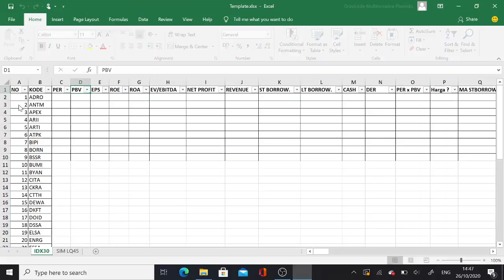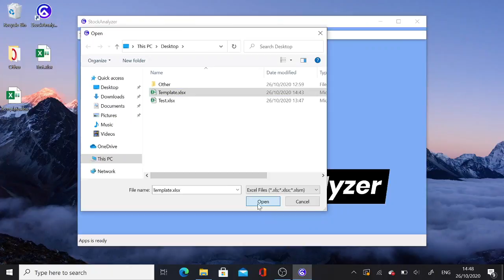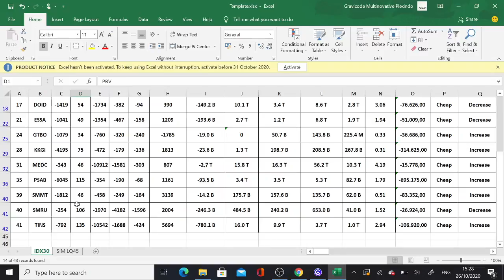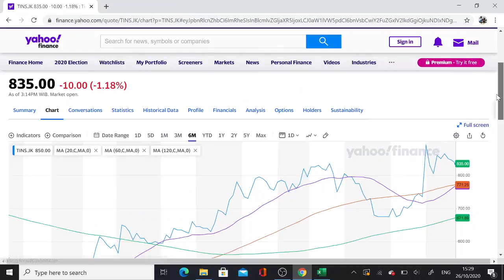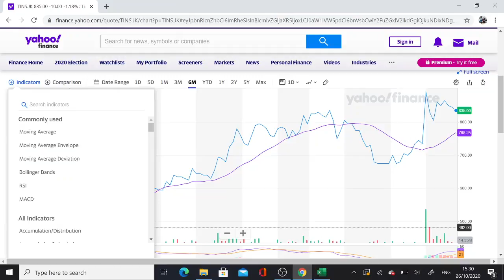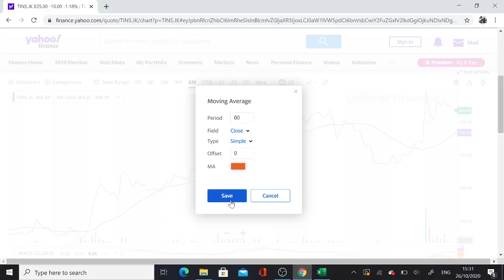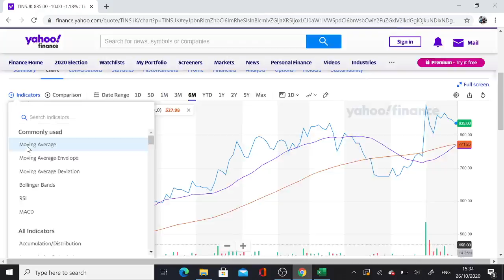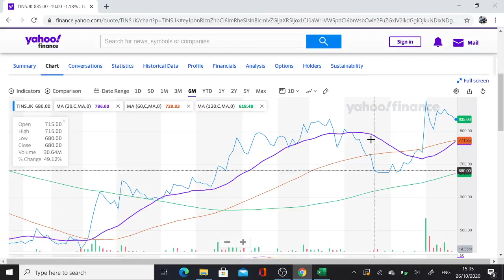Analisa Saham Sektor Pertambangan dengan Stock Analyzer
ini adalah analisa saham2 yang berada di sektor pertambangan
kita bisa liat fundamental dan kinerja nya serta pergerakan harga saham2 tersebut...